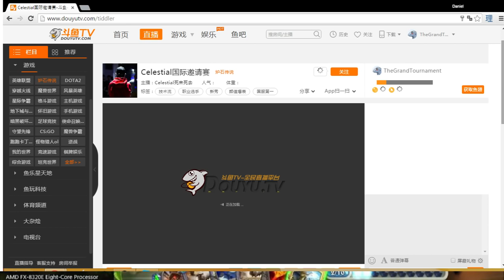Firebat vs Blue - Celestial Invitational #1: Group A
During the Celestial Invitational #1, Firebat plays Blue in Group A

Game 1: 2:27
Game 2: 13:12
Game 3: 24:07
Game 4: 34:11